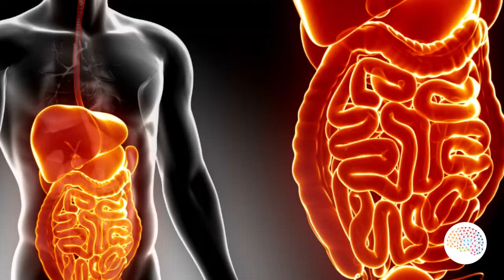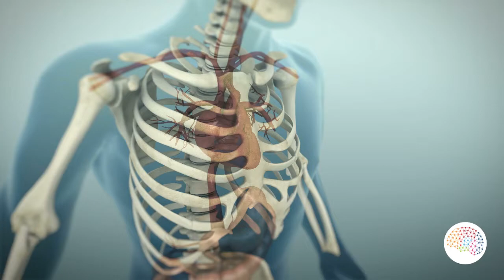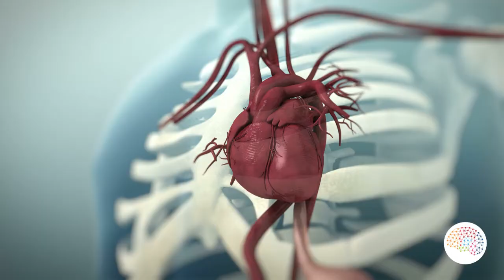What happens to our brain when it gets too hot?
If you're looking to integrate Brain Science in your professional practice as a coach therapist, teacher, ... Watch our FREE Webinar on How to use Brain Science in Coaching and Therapy

If you feel stuck in life, and wish to figure things out by yourself, but need some insights and tools: YOU are the reason I started the Brain Academy in the first place. get your FREE course and join us!